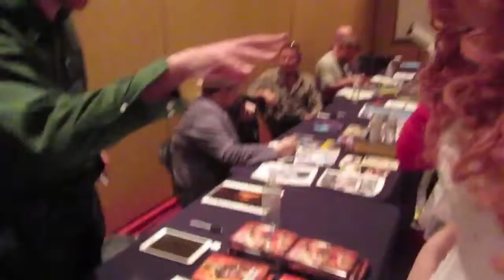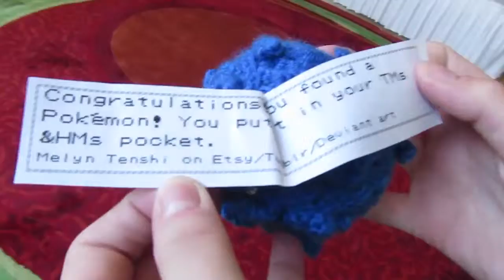OUR TIME AT ANIME IOWA 2016! - The Kerbibbles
Our first time at Anime Iowa 2016! All 3 days! :D WE NOW HAVE SHIRTS! ▻ So! It's our first time at the anime convention: